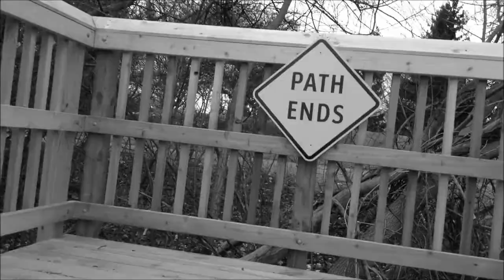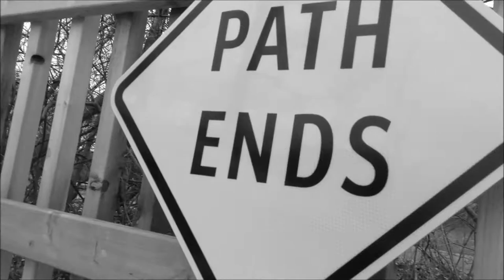Don't Wait, Ask For Help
This video was made to entertain, inform, and encourage people to ask for help when they need it. I do not own the glass shattering scene and I do not own the cardiac monitor flat line either. People do not always ask for help when they need it. The ending resembles waking up from a bad dream. I apologize if people are frightened or unsettled by the video. This was made for a project at school and I wanted to get the message out there to encourage people to ask for help. Do not wait until it is too late. Ask for help.